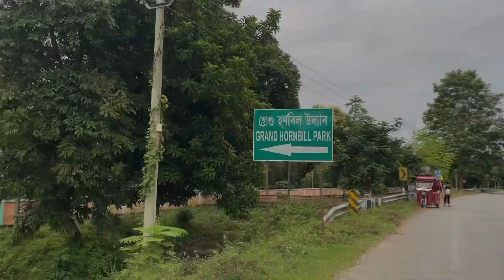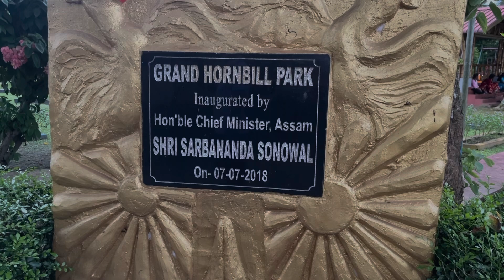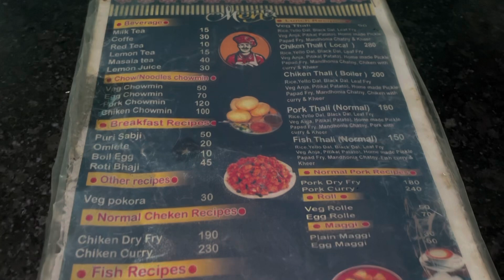Grand hornbill park